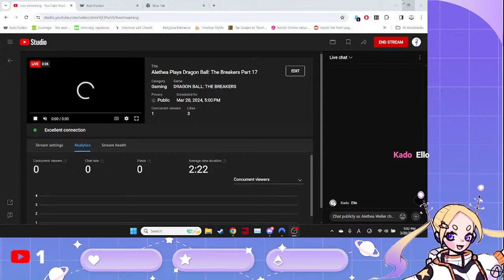Alethea Plays Dragon Ball: The Breakers Part 17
Stream Rules:
🗝️ Limit conversations between chat members to simple greetings and farewells.
🗝️ Avoid mentioning other Vtubers unless I do it first.